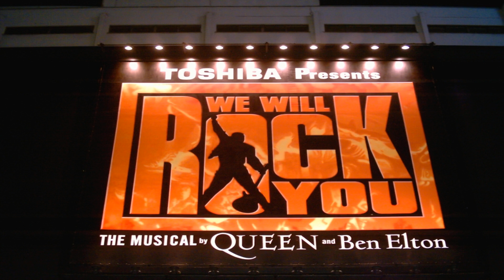We Will Rock You Finchley London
We Will Rock You is something that is great for locals and tourists alike in Finchley London. We can help you find out exactly where would be best placed for you and your family.  Feel free to drop into our office to arrange a viewing of the most suitable properties we have available.